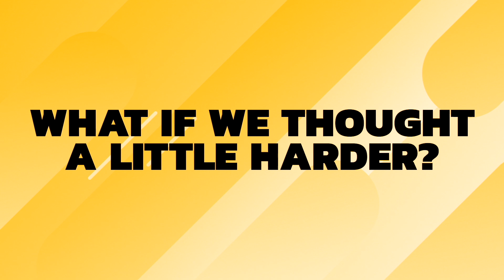157 | A Little Better | Being Certain in Uncertainty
Today on A Little Better, hosts Drew and Brad are joined by pastoral resident, Lucas Kramer, to answer the following questions:
What is the cure for anxiety in such chaotic times?
How can we be confident without being proud?
How does the Kingdom of God relate to the earthly world we live in?

Additional Resources Mentioned:
Kingdoms in Conflict by Charles Colson

Wherever you are in life, you have a purpose. We want to help you find your next step. Find locations, videos, and more info about us